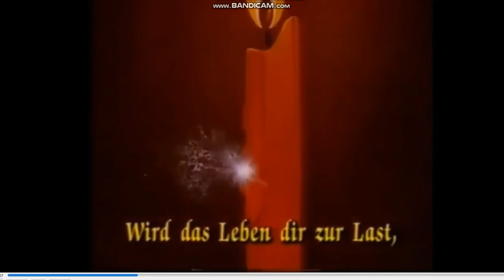Laffy and Puffy Wenn ein stern in finstrer nacht Soar them More I'm Code Him in Stereo